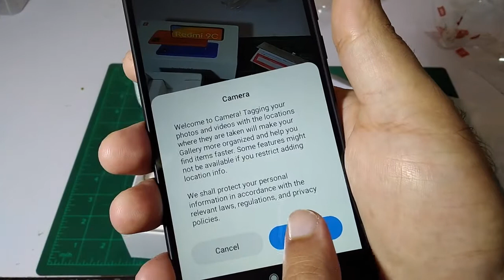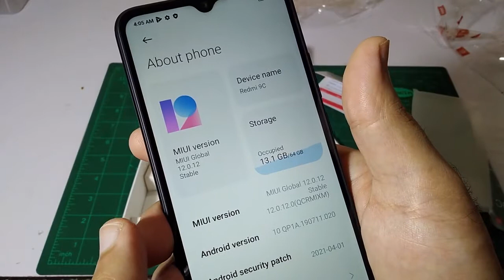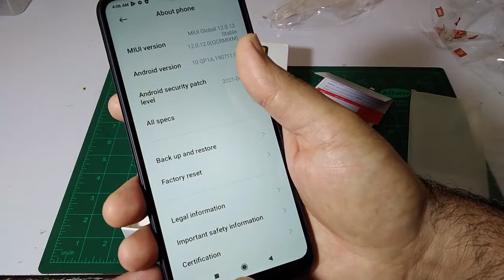Xiaomi Redmi 9C unboxing - daraz Unbxoing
This is unboxing of xiaomi redmi 9c which have good features such as 13mp back cameras 5000 mah battery and 3gb ram with 64gb internal memory which have android 10 and with finger print sensor